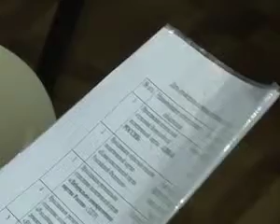Выборы в муниципалитет Ярославля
Самовыдвиженцы, претендующие на попадание в муниципалитет Ярославля, уже подают документы в горизбирком. Пока правда  не набралось и десятка желающих поучаствовать в октябрьских выборах. С кандидатами в депутаты начали определяться и партии.